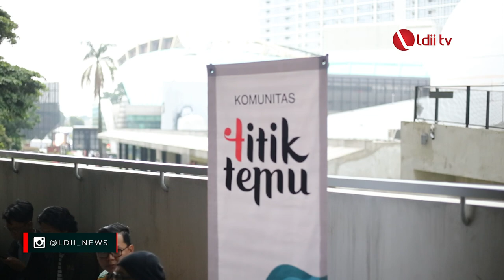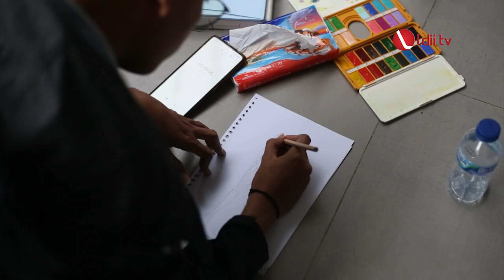LDII TV: Komunitas Titik Temu dan DPP LDII Gelar Kopi Darat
Untuk menampung kreativitas generasi muda LDII di bidang seni, Departemen Pemuda, Kepanduan, Olahraga dan Seni Budaya (PKOSB) DPP LDII dan Komunitas Titik Temu (KTT) menggelar kopi darat (Kopdar) bertajuk ‘Temu Teman’ se-Jabodetabek di Taman Ismail Marzuki, Jakarta, pada Sabtu (12/11).

Anggota Departemen PKOSB Untung Wibowo mengatakan, acara ini merupakan ajang silaturahim antar anggota KTT yang sudah lama tidak berjumpa karena pandemi. “Sebenarnya pascapandemi kemarin kita vakum tidak mengadakan acara yang seperti ini. Dan baru kali ini komunitas Titik Temu mengadakan acara perdana setelah pandemi,” ujar Bowo.

Facebook : Lembaga Dakwah Islam Indonesia